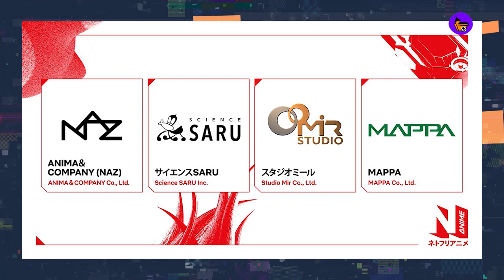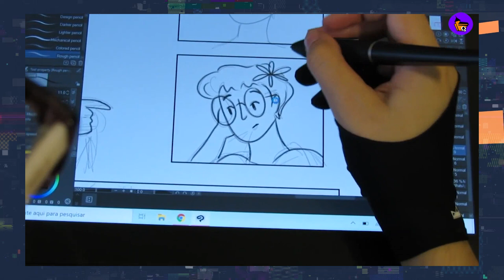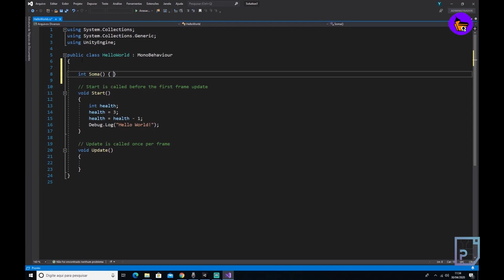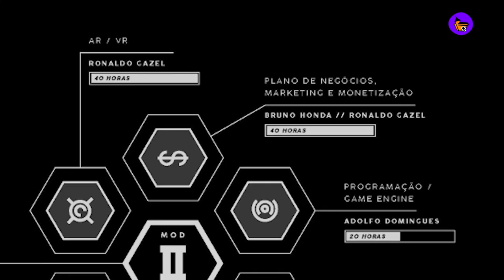CDQ NEWS | WANDAVISION SE TORNA A SÉRIE MAIS ASSISTIDA, COM 6 EPISÓDIOS | GUMBALL, GANHARÁ FILME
Este é o CDQ NEWS, durante toda a semana a nossa equipe fica de olho em todas as notícias e novidades relevantes do cenário artístico e compilamos os melhores e mais importantes para vocês.
Essa semana tem surpresa para vocês no vídeo, comenta o que vocês acham dela.
 Apresentador: Lucas Criscuollo
Curadoria: Cleber Santos
Edição: Igor Clementino
Filmagens: Igor Clementino

BATMAN DE 89 E SUPERMAN DO CHRISTOPHER REEVE GANHAM CONTINUAÇÃO NOS QUADRINHOS

WANDAVISION SE TORNA A SÉRIE MAIS ASSISTIDA APENAS COM 6 EPISÓDIOS

SONY ESTÁ SENDO PROCESSADA NOS EUA POR PROBLEMAS NO CONTROLE DO PLAYSTATION 5

COCRIADOR DE RICK AND MORTY ANUNCIA ORCS IN SPACE, HQ QUE MISTURA FANTASIA E SCI-FI

NINTENDO DIRECT - O QUE ROLOU NO EVENTO QUE NÃO  ACONTECIA DESDE 2019

TRAILER DO SNYDER CUT É LANÇADO, FÃS CRITICAM A WARNER E AMEAÇAM BOICOTAR O LONGA

CÓDIGOS DE CYBERPUNK, THE WITCHER, GWENT E OUTROS PROJETOS DA CD PROJEKT RED SÃO HACKEADOS E ESTÃO SENDO LEILOADOS NO MERCADO NEGRO

POST MALONE EM CONCERTO VIRTUAL DO 25º ANIVERSÁRIO DO POKÉMON

O INCRÍVEL MUNDO DE GUMBALL, DESENHO DO CARTOON NETWORK, GANHARÁ FILME PARA TV

STAR WARS: NOVA TRILOGIA DIRIGIDA POR RIAN JOHNSON AINDA VAI ACONTECER

NETFLIX FAZ PARCERIA PARA ABRIR CURSO DE ANIMAÇÃO PARA JOVENS NO JAPÃO

CATARSE HQ OBLIVION: EX-ALUNAS LAURA JARDIM E JANE CARMEN